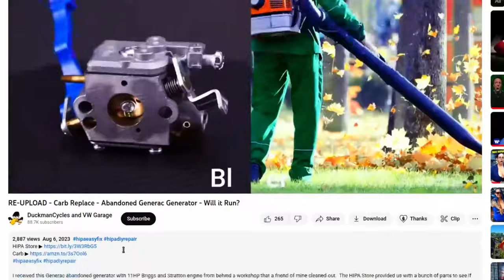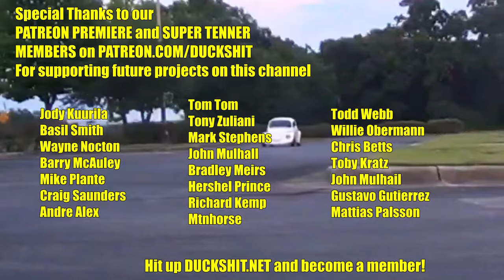🔧Carb Clean / Spindles - Maintenance/Not Running - The Modified KT196 is Back🔧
Predator 301 Tune Up Kit

The weather is getting better out here and its time to get my heavily modified Coleman KT196 go kart out for some maintenance and get it ready for some more upgrades!  More to come!

⚫ Stuff Seen in Videos ⚫
KT196 Ball Joints
40 Series CVT
30 Series CVT
Pillow Bearings
M8 (VW size) Rivnuts
Rivnuts Tool
12-Tooth Sprocket
Coleman KT196
Predator 301 Engine
CVT Belts

The Predator 301 engine sure makes for a FAST Coleman KT196 go kart.  This upgrade sure makes me happy! POWER!  When you need it!  But now its dangerously fast, the steering and chassis was not intended for the kind of abuse it is now seeing.  This will be the final speed run in the neighborhood... haha!

0:00 ▶ Cold Open
0:29 ▶ Welcome
0:53 ▶ The Plan
4:01 ▶ HIPA Store
4:41 ▶ Intro
4:54 ▶ $$$$ SHEESH!
5:41 ▶ Measure Once and Cut Twice
12:31 ▶ Reassemble
17:31 ▶ Welding / Quenching
20:41 ▶ Spindle Final Result
22:17 ▶ Wheel / Brakes and other Options
23:30 ▶ Installing Custom Spindle
28:38 ▶ Money Shot
29:30 ▶ Steering Test
30:04 ▶ Afterthoughts / Future Plans
32:20 ▶ Whats to Come?
34:41 ▶ Chickens
35:18 ▶ Outro